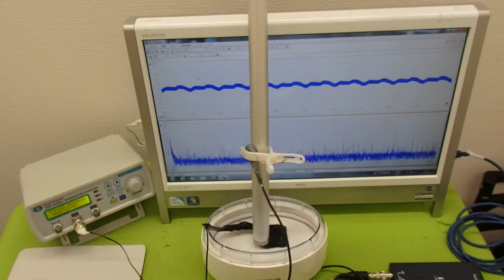非線形振動（叩く・・・）を利用した超音波制御